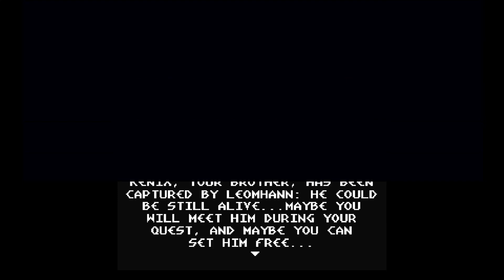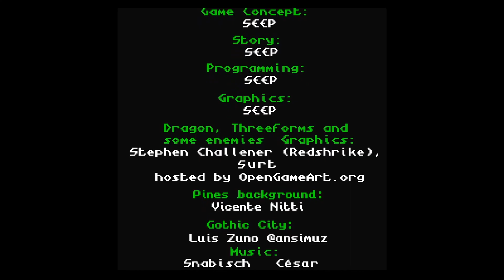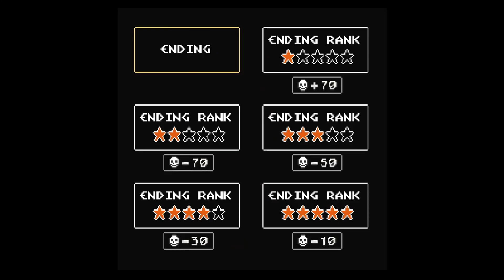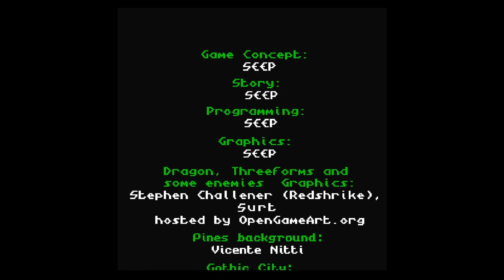Roar of Revenge [PC Windows]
GAMEPLAY GRAVADO PELO Marvox!

Roar of Revenge
Produzido por: SEEP
Publicado por: SEEP
Lançamento: 04 de Outubro de 2021
Gênero: Ação, Indie, Plataforma
Formato: Digital

Roar of Revenge é mais um jogo da SEEP que "presta" homenagem aos clássicos 8-bit. Dessa vez o jogo é ambientado em um clima medieval e o personagem, Keel the Barbarian, conta com alguns power-ups para o seu acervo. O jogo ainda aposta bastante no estilo Arcade da SEEP e não trás um sistema de SAVE durante o jogo, apenas CHECKPOINTS.

No total temos 10 fases com uma dificuldade até balanceada (tirando a parte final que pode ser bem difícil se comparado com o resto do jogo) e cada chefe tem a sua própria estratégia que pode levar um tempo até ser completamente dominada. Os finais do jogo são baseados na quantidade de itens que você encontra durante a jornada e no vídeo você vai conferir todos.

Ao contrário de Katana Soul, Roar of Revenge foi lançado digitalmente em diversos consoles como Nintendo Switch, PlayStation 4, PlayStation 5, Xbox One, Xbox Series S e Series X.

Lembrem-se que assistir os nossos vídeos com o ADBlock desabilitado você nos ajuda a gerar receita para assim continuarmos a melhorar o canal. Essa receita é importante não apenas para adquirir os jogos de forma LEGAL, mas como também no futuro nos ajudar a adquirir o hardware suficiente para gravar os jogos diretamente do console.

(FASES)

0:00:00 Intro
0:02:09 Sky Temple
0:07:41 Catacombs of the Villainous
0:12:17 Great Mountain in the West
0:15:43 Ancient House of the Druids
0:25:10 Atlantis
0:33:28 Island of Stars
0:41:06 Dragon's Den (Boss: First Titan)
0:47:19 Warlock's Lair (Boss: The Invincible Warlock)
0:50:57 Dark Town (Boss: The Cursed Swordmaster)
0:58:48 Lion's Castle (Boss: Leomhann)
1:06:32 Ending + Credits
1:10:00 Endings